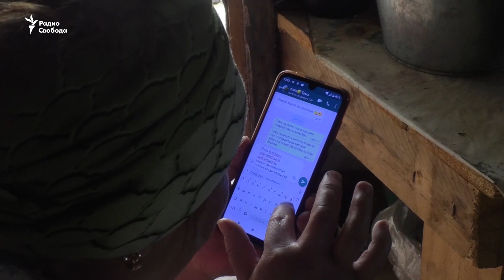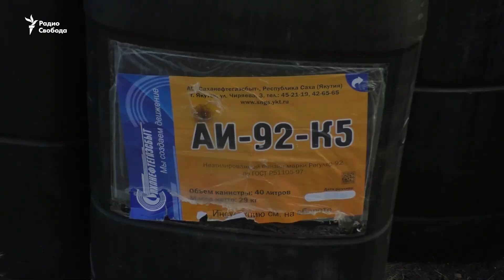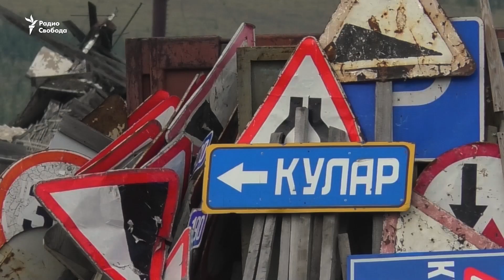Укротители оленей. (Осторожно, в фильме есть жесткие кадры)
На самом севере Республики Саха (Якутия), на берегу моря Лаптевых, расположено кочевье оленеводческой общины "Омолой", основанной Александром Барабанским, который когда-то работал бульдозеристом в артели "Куларзолото" (после распада СССР предприятие закрылось, поселок Кулар пришел в запустение).

Жизнь в Арктике трудна. Есть поселки, в которые товары завозят раз в год по зимнику, бензин продают по прописке, дорог нет, а вертолеты, бывает, не могут прилететь из-за туманов. Дотаций для развития не хватает. Зато лучше стало со связью, на стойбище есть мобильный интернет.

Оленеводов не хватает, и когда всему стаду оленей нужно сделать прививки, в общину приглашают помощников из соседних поселков.

Несколько дней в кочевье – в фильме Дениса Бевза "Укротители оленей". Полностью фильм смотрите на канале Сибирь.реалии.